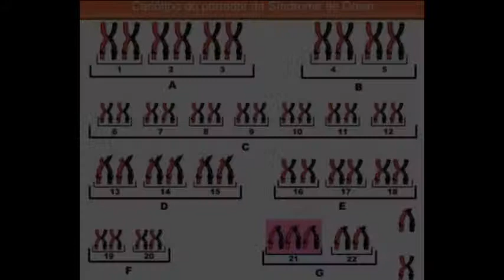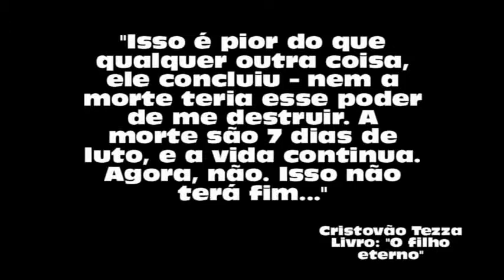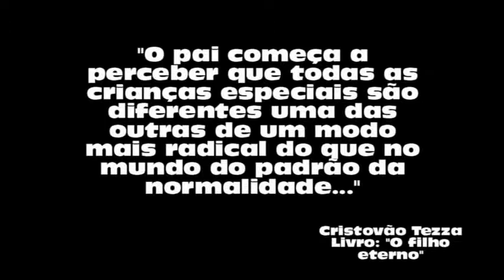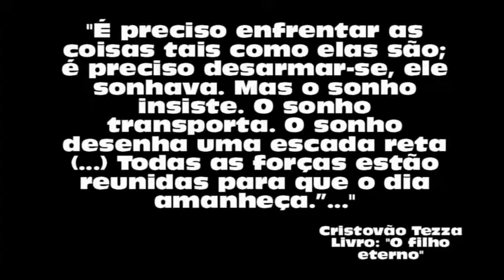O FILHO ETERNO - MOSTRA DE PSICOLOGIA.avi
O vídeo foi feito sobre o depoimento dos Pais de Paula Mariane, que tem síndrome da down, correlacionando a historia com o livro "O filho eterno" de Cristovão Tezza publicado em 2007, que conta a historia de um pai que tem um filho também com síndrome de down.